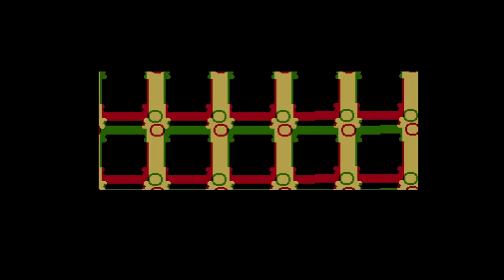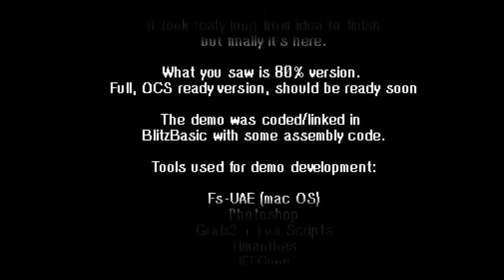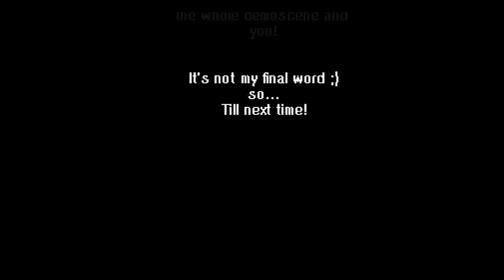Alien Apparat 80%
Amiga ECS/OCS Demo, 2017

Code/Gfx: Carrion